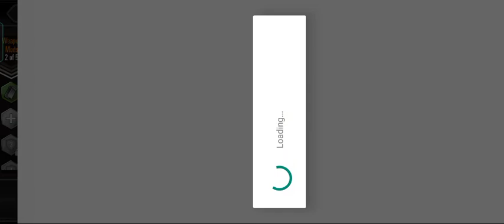DEER HUNTER CLASSIC 2021 - GAMEPLAY WALKTHROUGH NEETKYUN PART 4 (ANDROID,IOS)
igameplay1224
android
ios
iphone
ipod
guide
ipad
help
trailer
teaser
review
game
video game
gameplay walkthrough
gameplay
walkthrough
playthrough
let's play
no commentary
Deer Hunter Classic
Deer Hunter Classic game
Deer Hunter Classic ios
Deer Hunter Classic android
Deer Hunter Classic gameplay
Deer Hunter Classic walkthrough